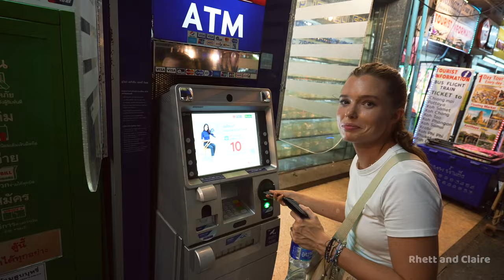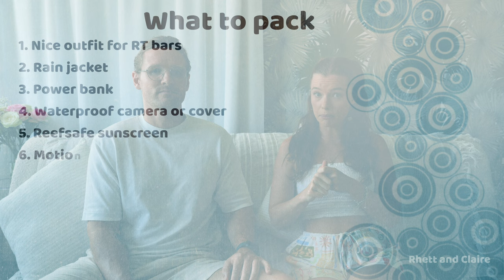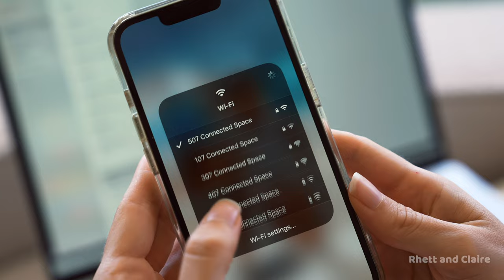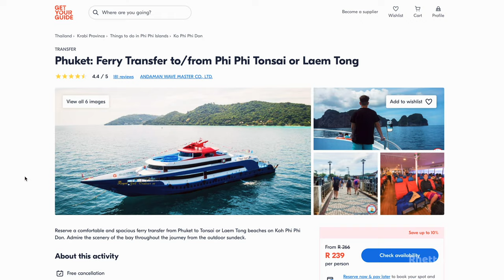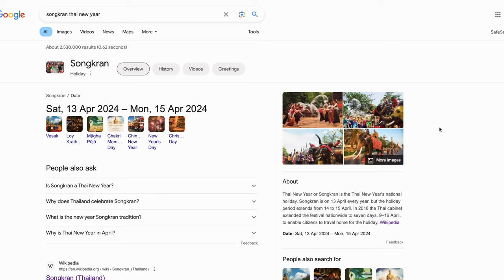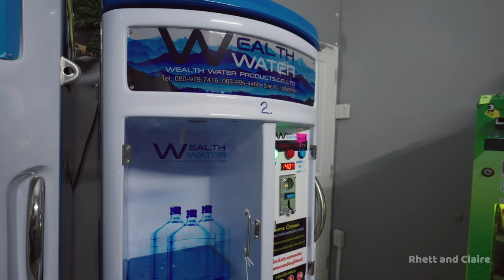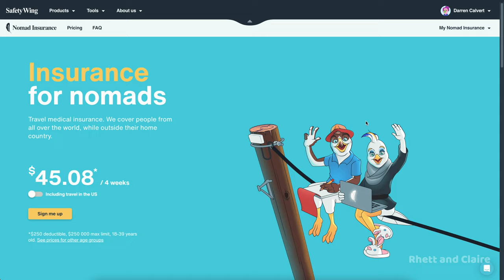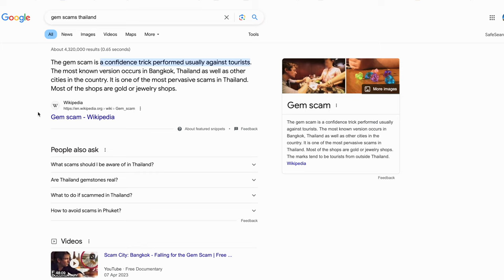THAILAND travel guide | EVERYTHING TO KNOW before you go😁🇹🇭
Exclusive! and get 4 extra months of subscription time. Try it risk-free now with a 30-day money-back guarantee.

Here is everything you need to know about travel to Thailand, from entry requirements, where to stay, what to pack, what to do, Thailand transportation and much more!

🗺 Our Thailand Resource Pack (with our google map link)

Chapters:
0:00 - Intro
1:22 - How to get to Thailand
2:56 - Currency
4:38 - Best time to visit
5:55 - What to pack
8:10 - Apps to download
9:37 - Simcards & Internet
10:56 - NordVPN
12:49 - Thailand Accommodation
14:12 - Budget
15:35 - Thailand Transport
19:46 - Thailand Language and Culture
21:43 - Things we recommend
24:08 - Thailand Where to stay
25:30 - Thailand What to eat
28:24 - Water and ice
28:52 - Alcohol & smoking
29:36 - Vaccinations & diseases
30:35 - Pharmacies and doctors
31:46 - Travel insurance
32:25 - Length of stay
33:00 - Thailand Electricity
33:18 - Tipping
33:40 - Laundry
34:08 - Thailand Weather and natural disasters
35:49 - What to skip
36:55 - Thailand Safety and scams
38:04 - Other